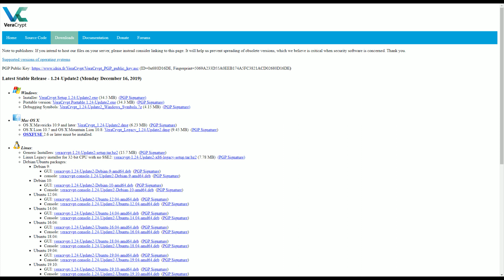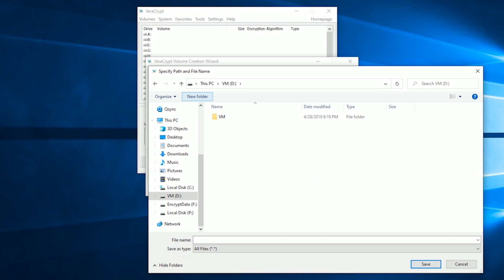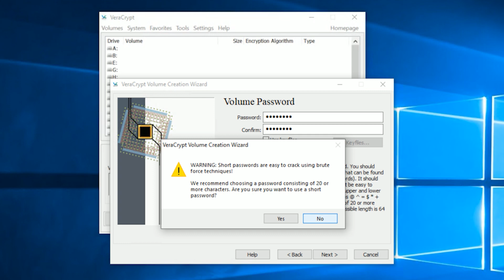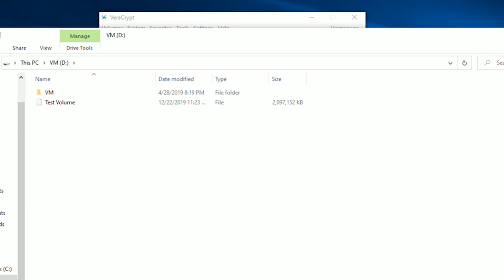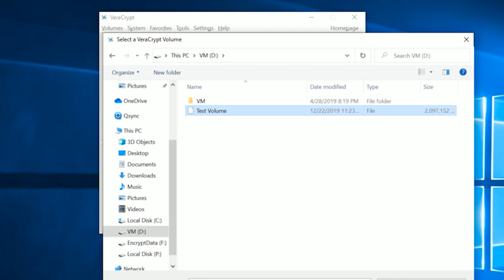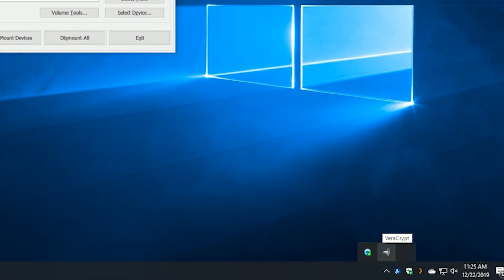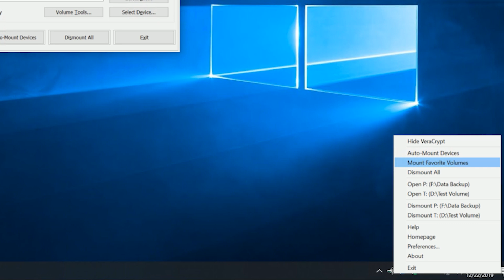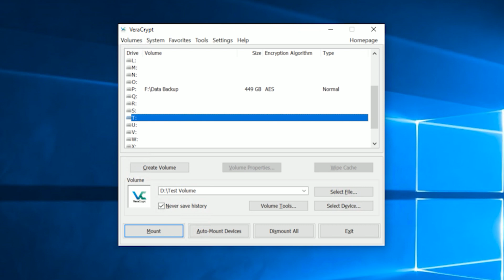VeraCrypt - Complete File Encryption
A short walkthrough of Veracrypt, a free utility that provides flexible file encryption.  You can encrypt USB, External and System drive with this easy to use free software.  You can create a portable encrypted volume that you can mount as a drive.

Dmlianke Aluminum M.2 Enclosure
Crucial MX500 M.2 Sata SSD (1T)
Samsung 970 Pro